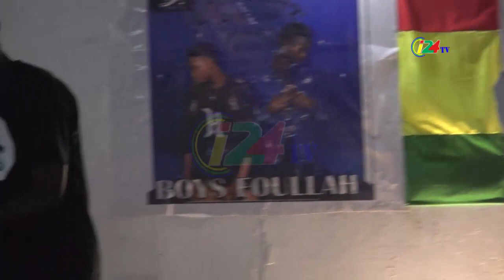Concert des les jeune Ressortissant Guinéen en Mauritanie Sur la chaine Ci24Tv abonne aimer partage